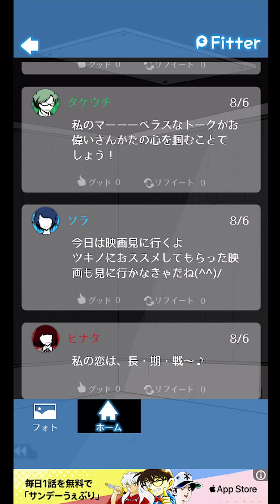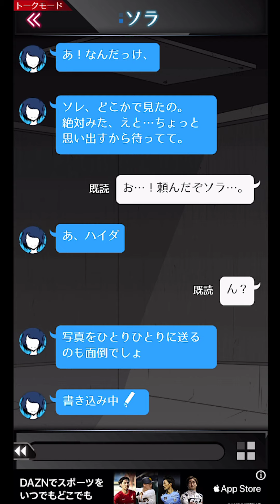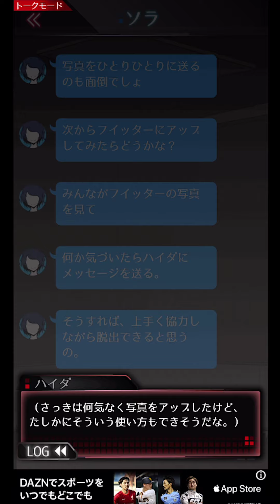#1【監禁中】気づいたそこは知らない場所でした【しゅーやん 実況】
▶次→